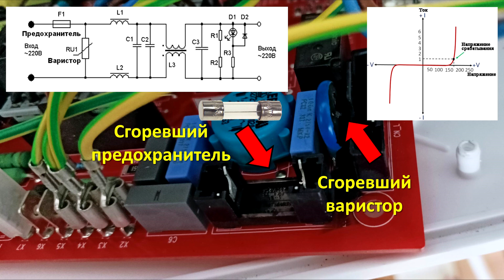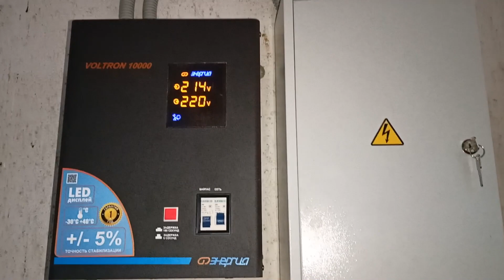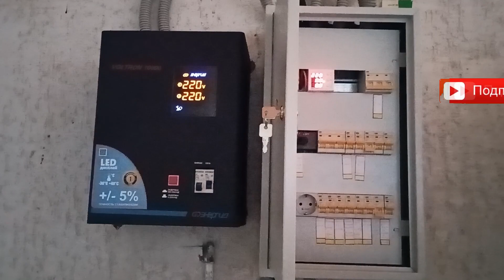Сгорел газовый котел Перекос фаз Не спас стабилизатор Ремонт блока питания Установка реле напряжения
Из-за урагана возник обрыв нуля. В результате этого произошел перекос фаз, и в дом пошло перенапряжение. На входе в дом стоит стабилизатор напряжения, в котором сработала защита от перенапряжения. Но за время срабатывания защиты от перенапряжения, повышенное напряжение  успело попасть на газовый котел, и в нем сгорел блок питания.

В ролике я рассматриваю ремонт блока питания. В нем сгорели варистор и предохранитель. После их замены газовый котёл заработал как прежде. Заодно я рассказал, как варистор защитил автоматику в котле. Чтобы ситуация не повторялась, я на вход стабилизатора поставил реле напряжения RBUZ MF32, которое защитит как от перенапряжения, так и от пониженного напряжения. Впредь обрыв нуля и перекос фаз на линии не страшны бытовой технике этого дома.

- Реле напряжения Welrok VIP40 (аналог RBUZ MF32)
- Реле напряжения RBUZ D2 с красным экраном на Али
- Его ребрендинг Welrok D2 на Маркете
- Реле напряжения в розетку Welrok PR (аналог RBUZ R116Y)

- Реле напряжения RBUZ MF32 Обзор
- Реле напряжения в розетку RBUZ R116Y Обзор
- Реле напряжения RBUZ D2 Обзор
- Установка УЗИП при новой проводке
- Установка УЗИП при старой проводке
- Установка и подключение реле напряжения RBUZ D2
- Причины ложного срабатывания реле напряжения
- Реле напряжения или стабилизатор напряжения?
-Тиристорный стабилизатор и реле напряжения

00:00​ - Обрыв нуля. Перекос фаз. Сгорел газовый котел.
00:52​ - Плата автоматики газового котла. Сгоревшие варистор и предохранитель.
01:00​ - Почему сгорел блок питания газового котла.
02:01 - Схема подключения варистора. Как работает варистор?
03:17​ - УЗИП - как устройство, которое содержит варистор.
03:32​ - Местная защита газового котла от перенапряжения.
04:01​ - Тепловая защита стабилизатора напряжения
04:19​ - Установка реле напряжения RBUZ MF32 перед стабилизатором напряжения.
04:52 - Поддержите видео о ремонте газового котла лайком, репостом и комментарием.